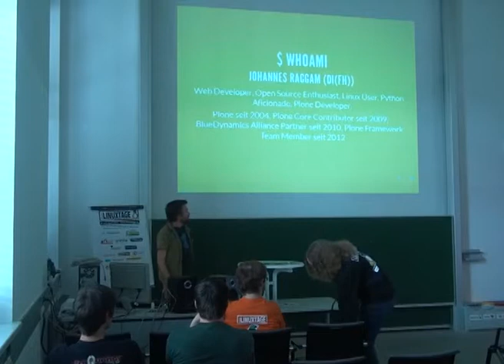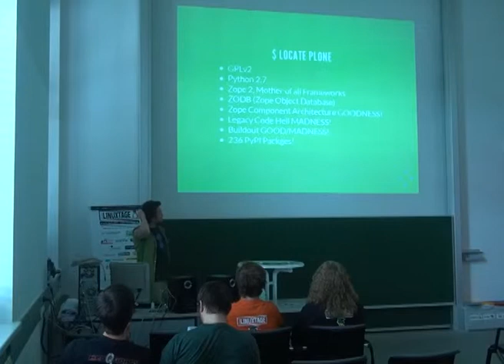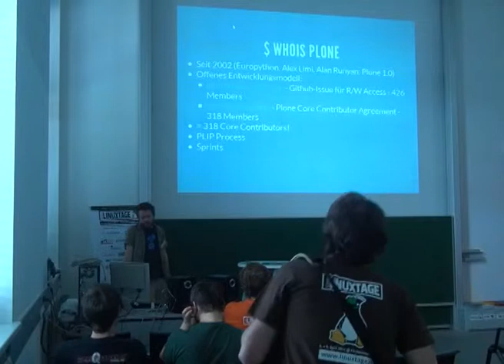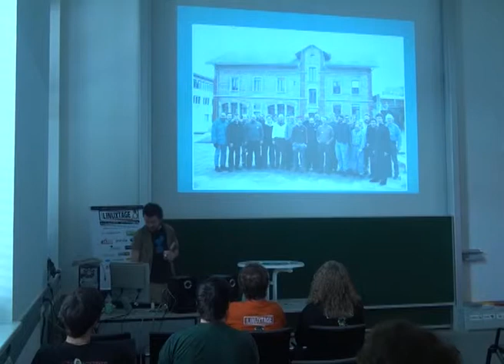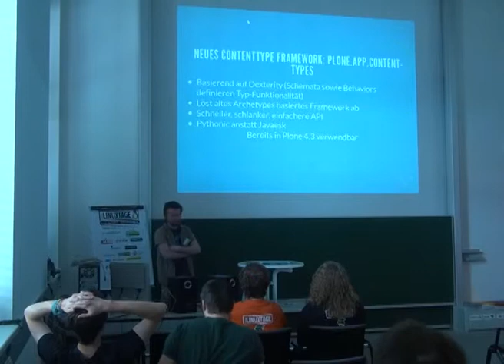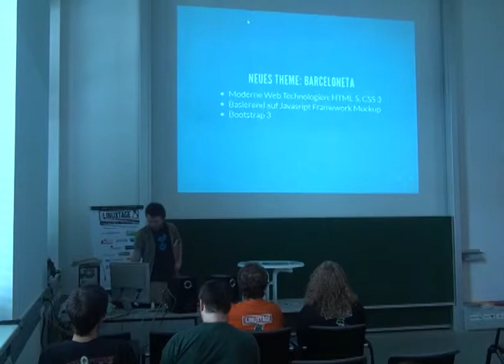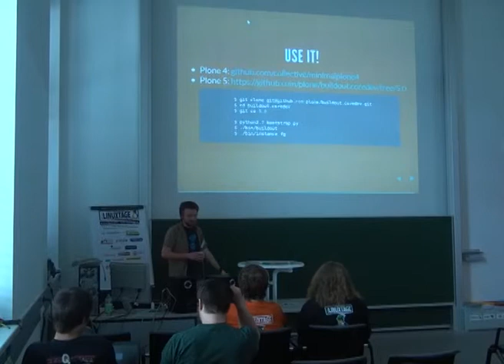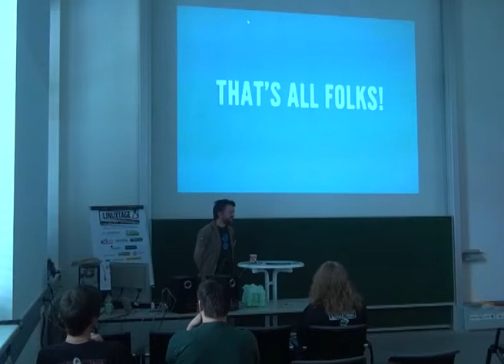Up Next: Plone 5 - Johannes Raggam